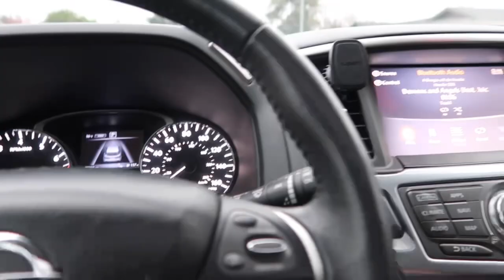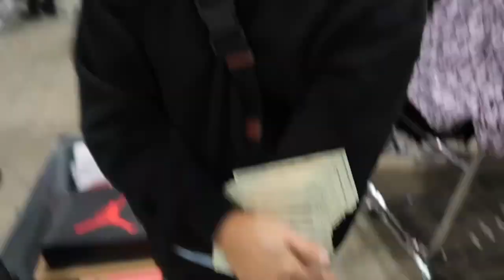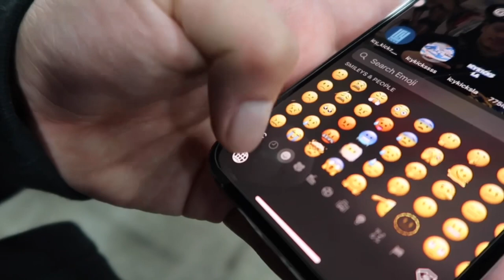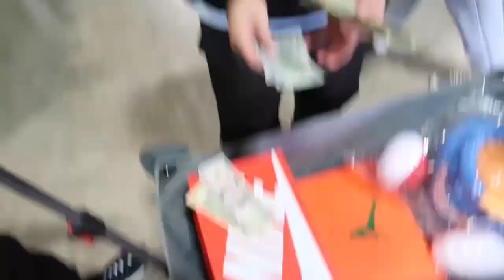Cashing out at a Sneaker Event